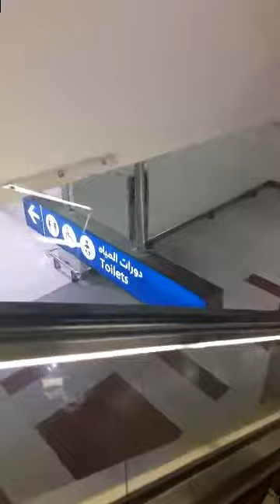OFW Nag day off si dodong😎🤗🤔